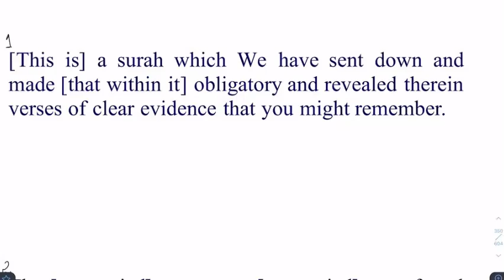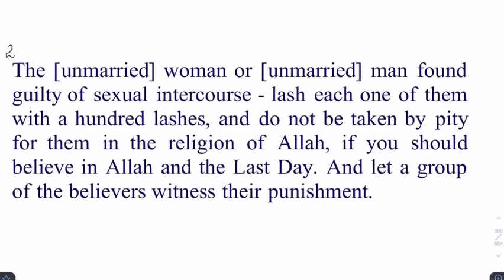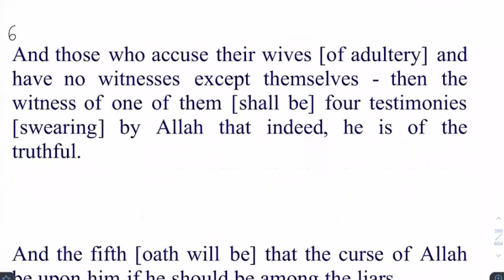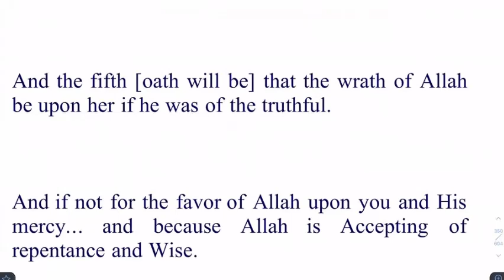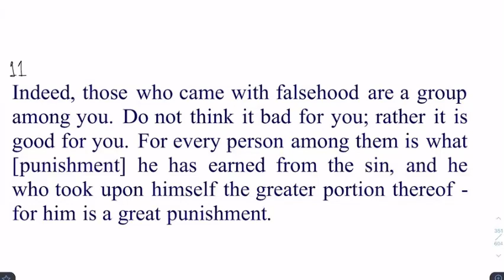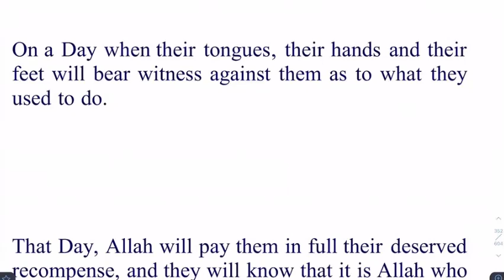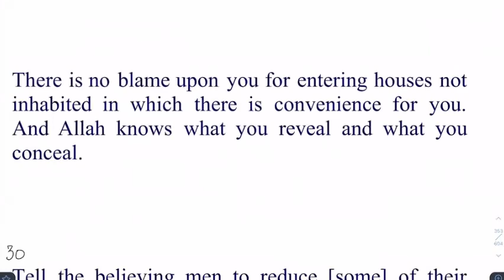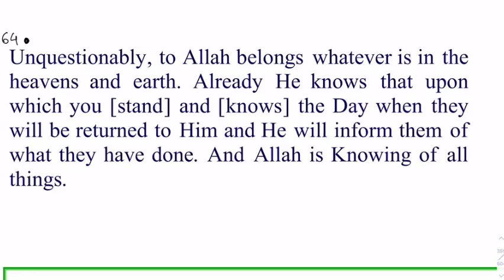24)Surah Noor Verse 1-30 By Dr Zeba Waqar